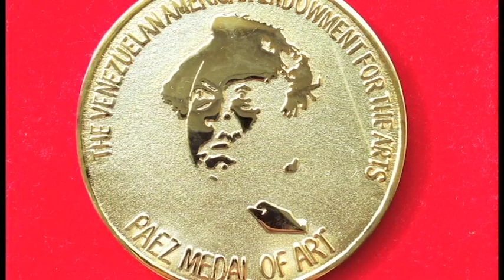VAEA's 2018 Páez Medal of Art Recipient Gustavo Dudamel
Gustavo Dudamel, recipient of The Venezuelan American Endowment for the Arts 2018 Páez Medal of Art.
Award ceremony: December 18th, 2018.
David Rubenstein Atrium at Lincoln Center, New York.
Video produced by VAEA.
Voiceover C. Max Media.
Additional footage: Let the Children Play, by Alberto Arvelo